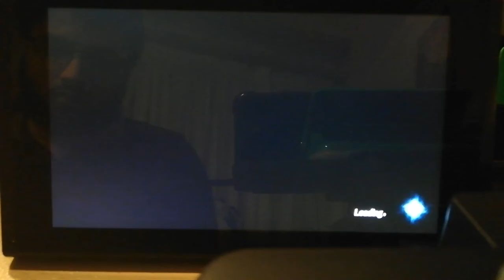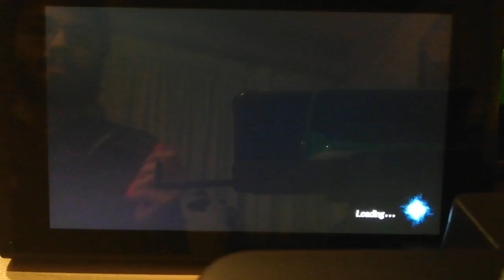XC2 Main Game || Titan Battleship Assault / Easy in 8:18 (IGT)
Hi guys! ;)

Here's a cool challenge that pretty much no one ever runs, so let's go free WR babyyy (at least I hope, pls Enel).

Something to note about this run:
It makes use of a glitch where if you kill soldiers of the same "group", but leave one alive, then run away until you de-aggro, the whole "group" will respawn. This is not a normal behavior, as you're normally supposed to kill all 100 enemies on board.
This glitch is used to eliminate the need to fight most of the enemies that are either far away or that take a lot more time to kill, especially for the titans in the hangar. This is why you see me go back and forth between the first room and the "outside", or go twice through the dorm.
That glitch is NOT my discovery, and was used for example in the Normal record by atz.

My route is definitely to be worked on, it's more or less a proof of concept at this point. Might go for at least sub 8 in the future, I'll see.